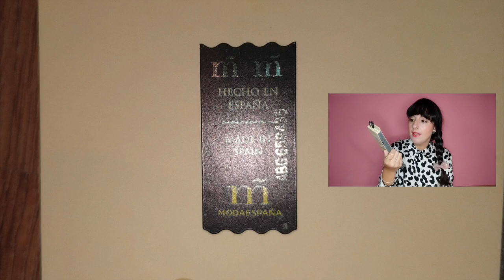Haul El Corte Inglés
¡Hola a todos y bienvenidos

En esta ocasión os traigo un
haul de El Corte Inglés. Tras
comprar una tablet me regalaron
un bono de 50€ para gastar en
la tienda (aunque muy limitado
lo que podías comprar). Al final
sólo pagué 3,76€

Si os ha gustado el vídeo, no olvidéis

Outfit:
Camisa Zara
Lipstick Estee Lauder Pure Color
Envy Illumination Shine nº 911
Little legend